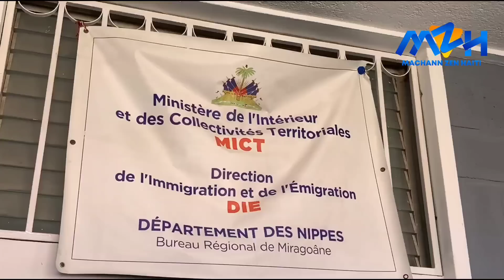Men Kòman Komisè Muscadin Ap Mete Lòd Nan Imigrasyon Miragwàn